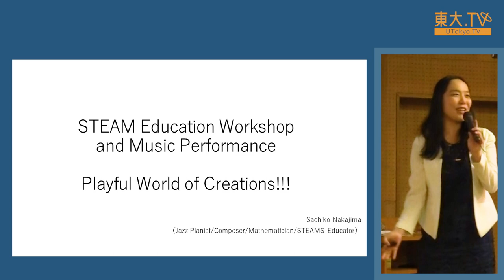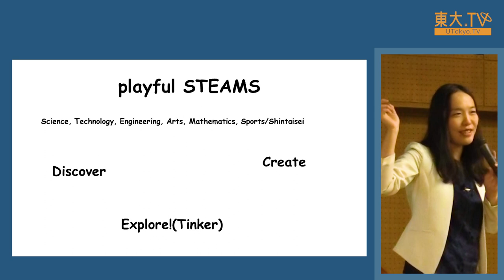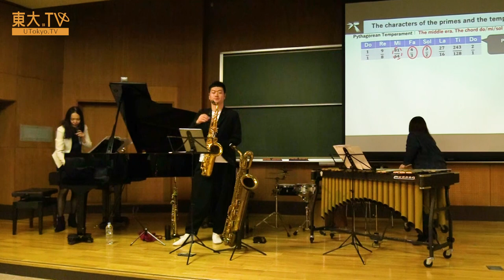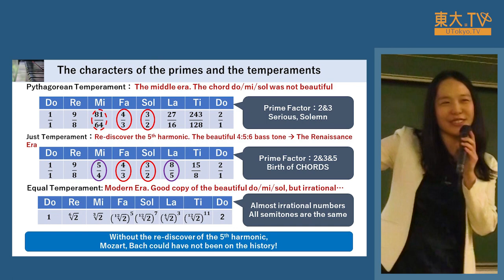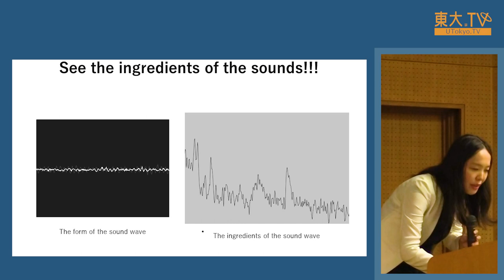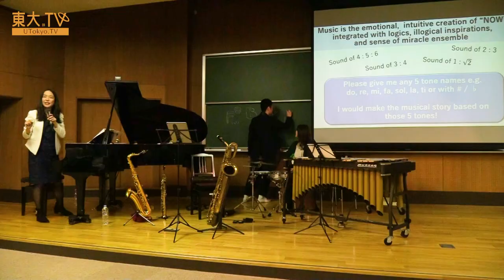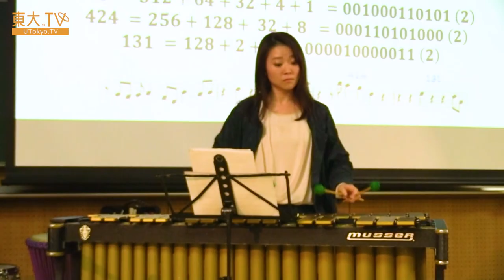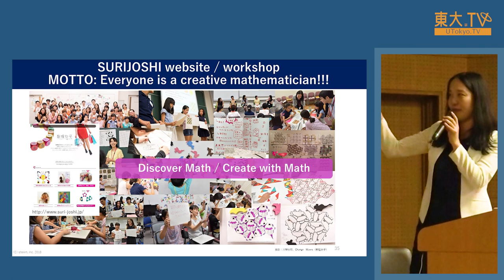Sachiko Nakajima_UTokyo GFD Steam Education Workshop and Music Performance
日本でも世界でも人気の高い教育ムーブメント、"STEAM "。 多様な研究者、プロのエンジニア、アーティスト、そしてアスリートとの、分野の境界を超えた協働と創造体験の中で、社会的課題を見つけ、解決する喜びを体験することができる、それがSTEAMです！ 今回のワークショップでは、STEAMが創り出す社会的なムーブメント／プロジェクトとは何か、その理念を紹介し、音楽を通して、即興的なSTEAMの発見と創造を体験します。多様性を持った素晴らしい科学者、技術者、エンジニア、アーティスト、そして数学者になるのはあなたです！

講師：中島さち子（株式会社steAm 代表取締役）
※所属・役職は講演当時のものです。

この講演は英語で行われました。

“STEAM” is an extremely popular educational movement the world over, even in Japan. Through STEAM, people can enjoy the joy of co-creation and discovering/solving social problems with various researchers, professional engineers, artists, and athletes, beyond any boundaries! In this workshop, I will introduce some key STEAM social movements/projects and some of their key principles, as well as conduct improvisational STEAM discovery/creation through music. Please be prepared to become wonderfully diversified scientists, technologists, engineers, artists, and mathematicians!

Lecturer: Sachiko Nakajima / steAm Inc. / CEO